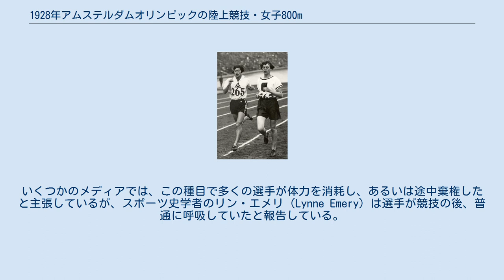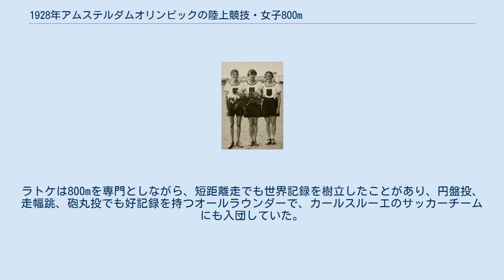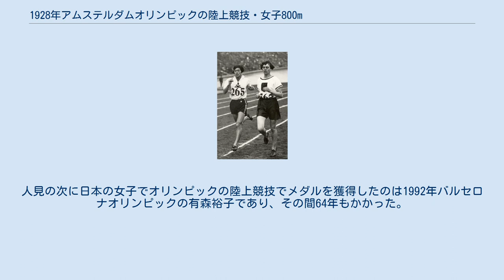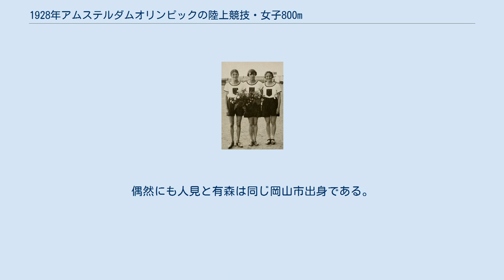1928年アムステルダムオリンピックの陸上競技・女子800m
1928年アムステルダムオリンピックの陸上競技・女子800m（1928ねんアムステルダムオリンピックのりくじょうきょうぎ・じょし800メートル、オランダ語: Atletiek op de Olympische Zomerspelen 1928 – 800 meter vrouwen）は、1928年8月1日から8月2日にかけて開催された。
いくつかのメディアでは、この種目で多くの選手が体力を消耗し、あるいは途中棄権したと主張しているが、スポーツ史学者のリン・エメリ（Lynne Emery）は選手が競技の後、普通に呼吸していたと報告している。
どちらにせよ、国際オリンピック委員会（IOC）は、女子にはこの距離は過酷であると判断し、オリンピック種目から除外した。
女子800mがオリンピック種目に復活したのは、1960年ローマオリンピックからである。
 オリンピックの陸上競技には元々、女子の出場が認められず、アリス・ミリア率いる国際女子スポーツ連盟（FSFI）が女子オリンピック大会を開催して成功を収め、IOCや国際陸上競技連盟（IAAF）と交渉して1928年アムステルダムオリンピックで5種目ながら女子が出場できる種目を勝ち取った。
その5種目とは、100m、800m、走高跳、円盤投、4×100mRであった。
女子800mはこのオリンピックまで国際大会での開催例が少なく、どんな試合展開になるのかが期待されていた。
 開催前の世界記録は、リナ・ラトケ（ドイツ）が1927年にマークした2分23秒7であった。
ラトケは800mを専門としながら、短距離走でも世界記録を樹立したことがあり、円盤投、走幅跳、砲丸投でも好記録を持つオールラウンダーで、カールスルーエのサッカーチームにも入団していた。
 1926年にスウェーデン・ヨーテボリで開かれた第2回女子オリンピック大会に単身出場した日本の人見絹枝（大阪毎日新聞所属）は、走幅跳で5m50の世界新記録で優勝したほか、立幅跳でも2m49で優勝、円盤投で準優勝、100ヤードで3位の成績を収め、個人総合で優勝し、たった1人で国別順位でも5位を獲得した。
こうして「世界のヒトミ」が誕生し、第15回全日本陸上競技選手権大会（大阪市立運動場）で100mと走幅跳で世界記録を更新して優勝、日本代表に選抜された。
人見はオリンピック開催種目に走幅跳がないことを知っていたため、1927年より谷三三五コーチの下で100mの技術を磨いてきた。
 事実上、100m一本に絞ってアムステルダムオリンピックに臨んだ人見であったが、7月30日の準決勝で4位となり、敗退した。
ザンダムの宿舎で泣き明かした人見は「このままでは日本に帰れない」と考え、エントリーだけはしてあった800mへの出場を竹内廣三郎監督（京都師範学校教諭）に懇願した。
800mの出場経験がない人見が世界のトップレベルの選手と争おうとするのを竹内は反対したが、人見の意志は固く、最後には竹内が折れた。
そして竹内と男子日本代表が集まって、出場経験のない人見のためにダグラス・ロウ（イギリス）を模範とした800mの走法と戦略を叩き込んだ。
 WR 世界記録 | AR エリア記録 | CR 選手権記録 | GR 大会記録 | NR 国家記録 | OR オリンピック記録 | PB 自己ベスト | SB シーズンベスト | WL 世界最高（当該シーズン中） | Q 順位による通過 8月1日に開催され、13か国25人が出場した。
コース取りは各選手によるくじ引きで決まった。
人見が控え室入りすると、見慣れない顔に他の選手は怪訝そうな表情を浮かべた。
当日は時々小雨が降っていた。
 第1組 マリー・ドリンジャー（ドイツ）とインガ・ゲンツェル（スウェーデン）の競り合いで始まり、2周目に入るとドリンジャーが飛び出し、ゲンツェルを3m離してゴールした。
記録2分22秒4は世界記録を更新した。
 第2組 人見は最もアウトコースから出走した。
竹内監督から「予選通過を第一に、力をセーブせよ」との指示を受けた人見は、トップを走ったラトケ（ドイツ）にくっついて2位でゴールした。
観戦していた野口源三郎は、ラトケが美しいフォームで終始リードし、続いて人見も余力を残しながらゴールしたと記している。
 第3組 ジーン・トンプソン（カナダ）がリードし、これにエルフリーデ・ヴェーファー（ドイツ）が続いて、1周を...